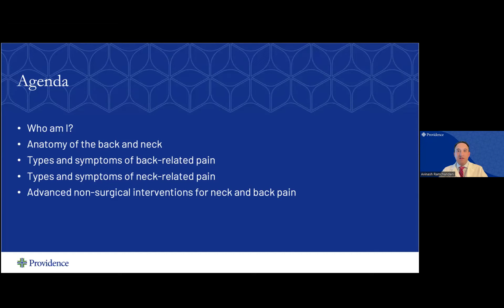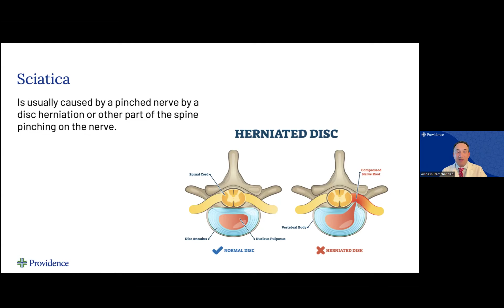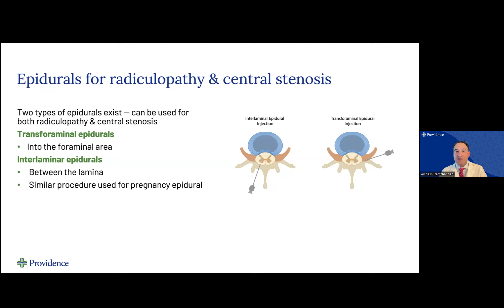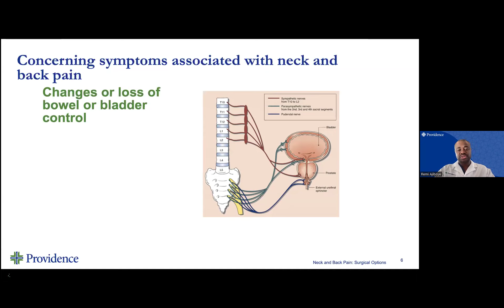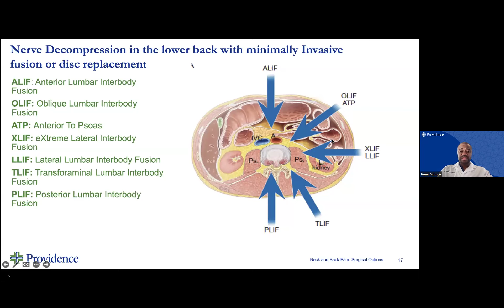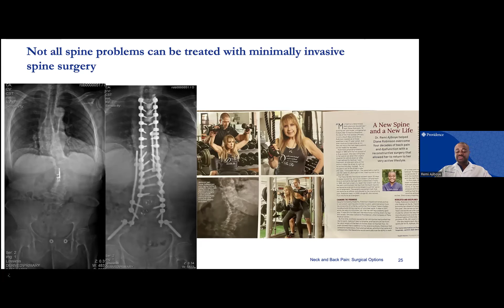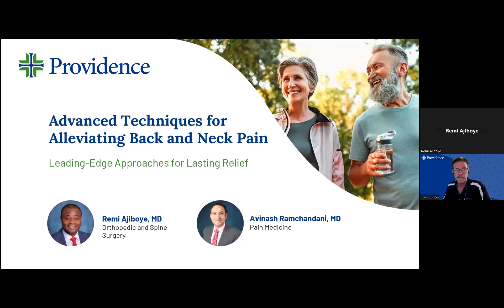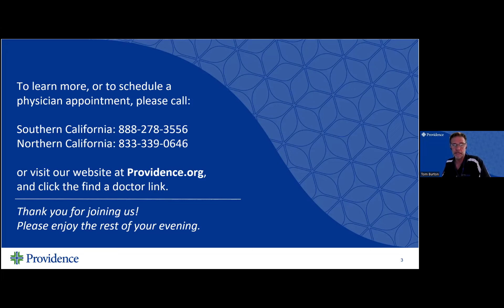Advanced Techniques for Alleviating Back and Neck Pain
Hear from back and neck pain experts Remi Ajiboye, M.D. and Avinash Ramchandani, M.D., about methods to alleviate back and neck pain for lasting relief:

- Common causes of back and neck pain
- When to seek medical advice
- Treatment options including non-operative, minimally invasive and advanced procedures
- Robotic options
- Alternative therapies